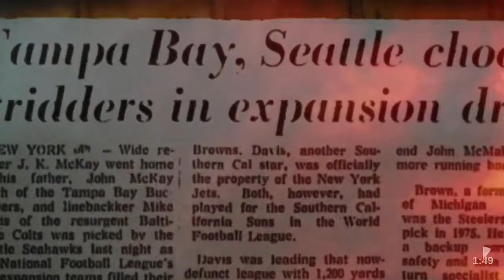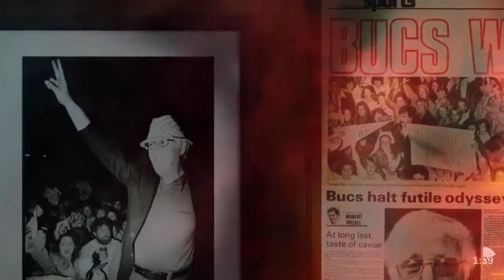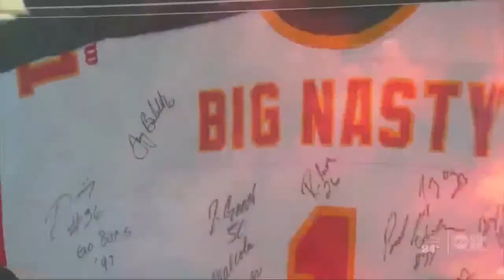Tampa Bay Buccaneers Re-Sign Leonard Fournette - Cannon Fire Podcast LIVE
On today's episode we're joined by Jeff Attinella of Smack Apparel for a major announcement! We'll talk the details of Leonard Fournette's new 3-year deal with the Tampa Bay Buccaneers, plus the return of Will Gholston!

FOLLOW THE SHOW ON SOCIAL:
Facebook.com/cannonfirepodcast

FOLLOW THE HOSTS:
Rhett Matthew
(@Rhettakus: Instagram, Twitter)

Evan Wanish
(@EvanNFL: Twitter | @Ewan_920: Instagram)